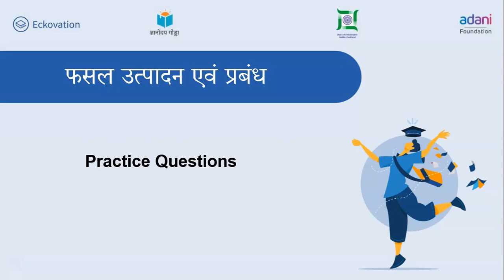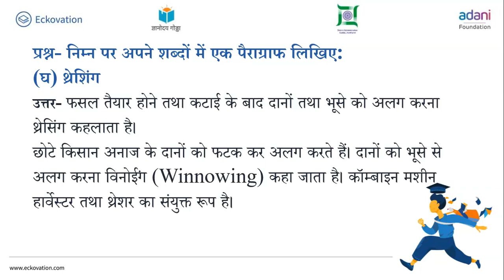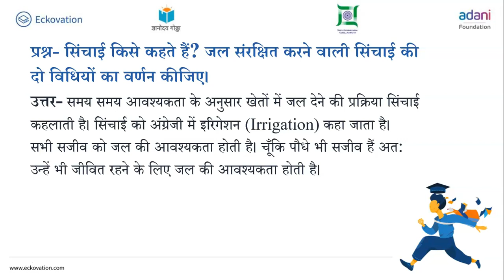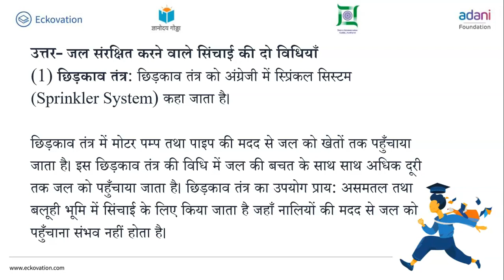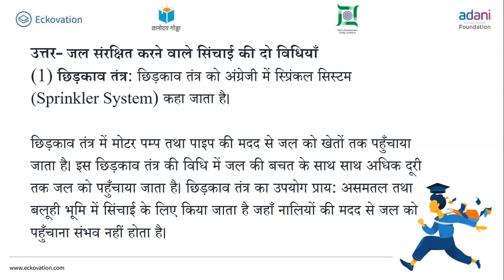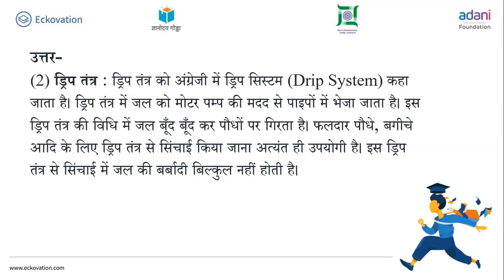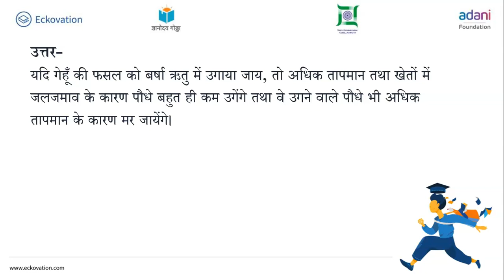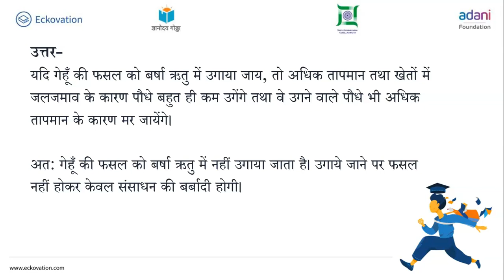फसल उत्पादन एवं प्रबंध Part 3 | Crop Production and Management | Class 8 Science | Hindi Medium